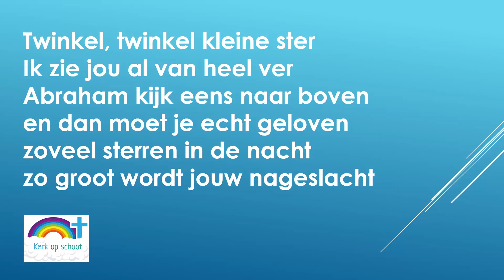Twinkel twinkel kleine ster - Kerk op schoot - Abram